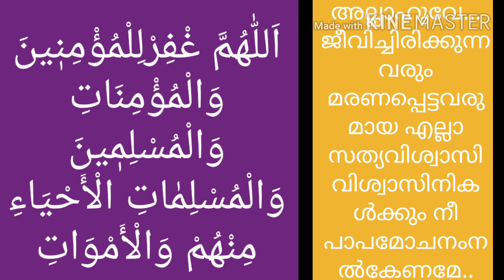Dikr_dua_islamic_jouhary ഒരു നിമിഷം കൊണ്ട് കോടിക്കണക്കിന് നന്മകൾ തരുന്ന ചെറിയപ്രാർത്ഥന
മനുഷ്യചരിത്രത്തിലെ ആരംഭം മുതൽ അവസാനം വരെയുള്ള മുഴുവൻ വിശ്വാസികളുടെ എണ്ണത്തിന് അനുസൃതമായി അഥവാ കോടികോടി നന്മകൾ ലഭിക്കുന്ന ഒരു ദുആ. നാം നിസ്സാരമെന്ന് കരുതുന്നു, പക്ഷേ മുത്തുനബി പഠിപ്പിച്ചു തന്നതാണ് ആ ഉദ്ദേശത്തോടുകൂടി ഇത് ഓതിയാൽ ഫലം വലുതാണ്